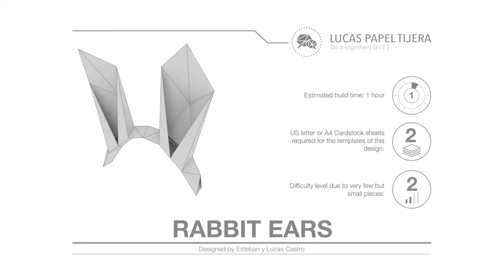DIY Rabbit Ears Headband - How to make this bunny ears out of paper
In this short time-lapse tutorial, you can see how simple is to build this paper headband.

If you want to transform a couple of paper sheets into this beautiful headband, here is a list of the materials you'll need for in-house builds:

- Access to a printer
- 3 letter or A4 size sheets of cardstock between 200 and 300gsm (140lb USA Equivalent) to print the templates.
- Scissors or cutter-type blade and ruler.
- Glue or adhesive for joining tabs and assembling the parts. You can use white school glue or quick-drying, non-toxic glue.

You can also find FREE digital templates to begin crafting.

Headband designed by Lucas Papel Tijera